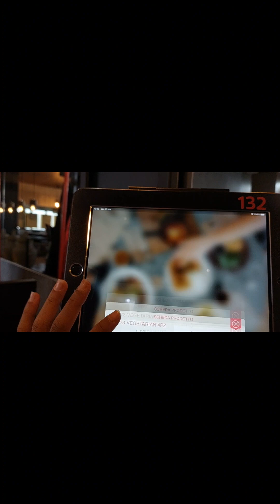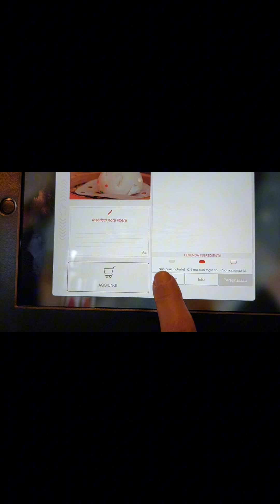nostro ristorante preferito